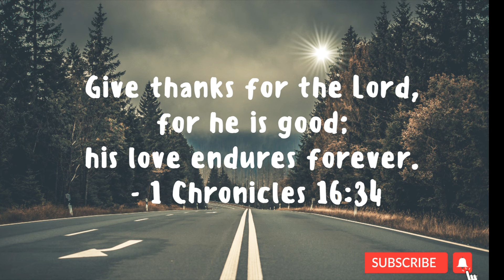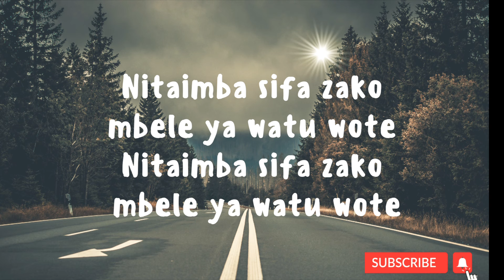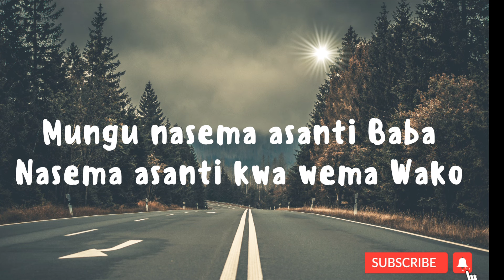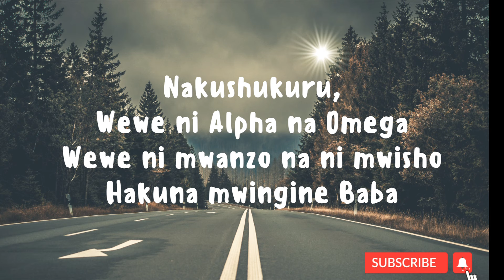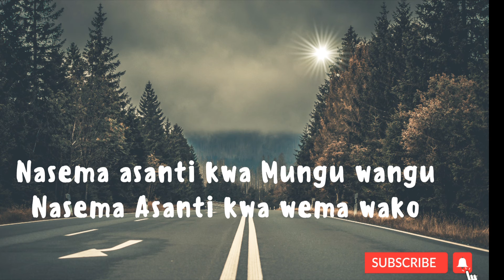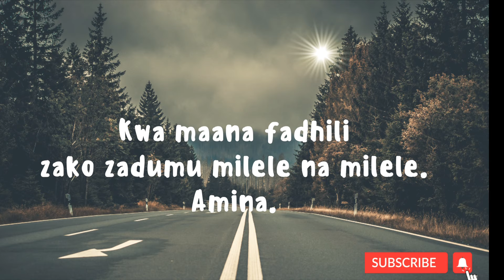Nasema Asante video Lyrics